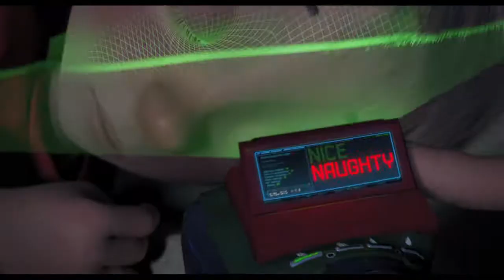ArthurChristmas_Trailer3_01_h264_hd.mov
ArthurChristmas_Trailer3_